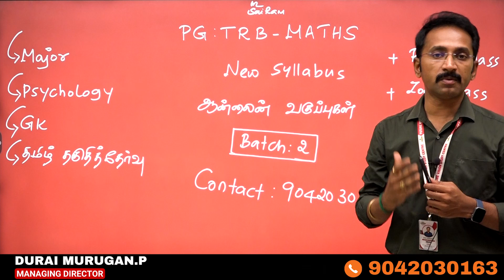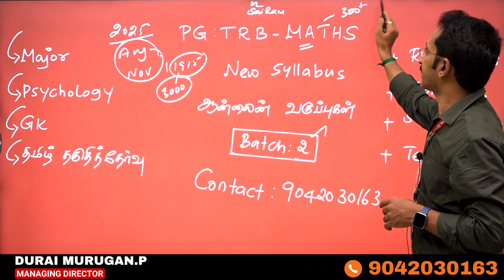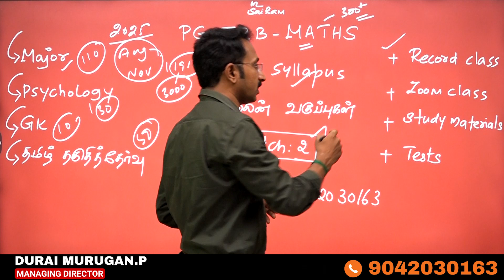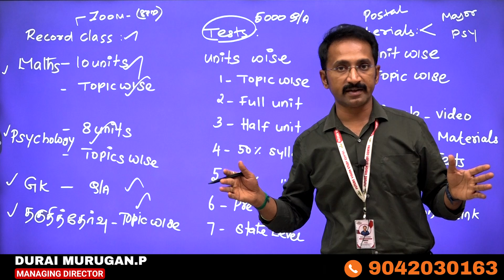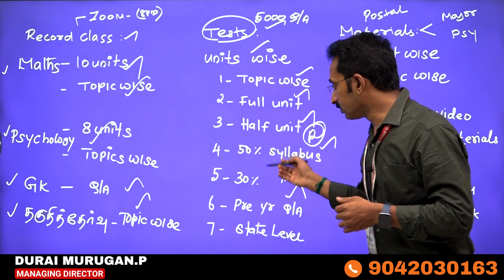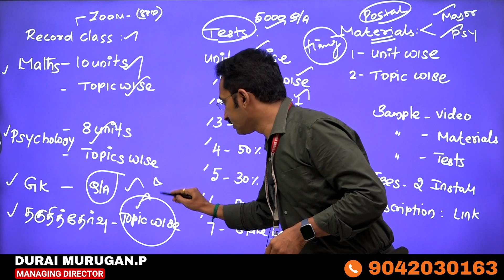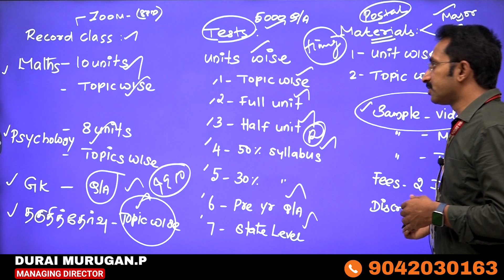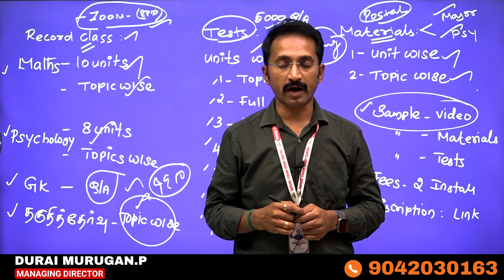PG : TRB - MATHS MAJOR - NEW SYLLABUS - ONLINE CLASSES - BATCH - 2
MATHS MAJOR  இலவச TELEGRAM CHANNEL

PG :TRB - MATHS தேர்வில் வெற்றிபெற்று ஆசிரியர் பணிக்கு சென்ற எமது மாணவி - தமது அனுபவங்களை பற்றி விவாரிக்கிறார்

MODEL STUDY  MATERIALS  ஐ பார்க்க 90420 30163 என்ற எண்ணிற்கு pg trb maths sample materials என்று whatsapp செய்யவும்

FEES DETAILS :  RS.20,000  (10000 + 10000) INSTALLMENTS AVAILABLE தேர்வு வரை வகுப்பு வழங்கப்படும்.

👉கட்டணம் செலுத்தவேண்டிய  GOOGLE PAY  NUMBER : 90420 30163
 ல் பயிற்சி கட்டணத்தை செலுத்தி அந்த தகவலை ( SCREEN SHOT) 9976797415 என்ற WHATSAPP NUMBER ற்கு அனுப்பவும்.

பின்னர் உங்களுக்கான MOBILE APP - OPEN செய்து தரப்படும். உங்களுக்கான
STUDY MATERIALS  உங்கள் முகவரிக்கு POSTAL  மூலம் அனுப்பப்படும்.
POSTAL கட்டணம் (ex-Rs.300) நீங்கள் செலுத்தி STUDY MATERIALS  ஐ பெற்றுக்கொள்ளவும்.

👉 APPLICATION  FORM  :
கீழ் உள்ள தகவல்களை PAPER-ல் எழுதி WHATSAPP மூலம் 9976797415  என்ற எண்ணிற்கு அனுப்பவும்.
DATE:
COURSE NAME : PG.TRB MATHS ONLINE CLASS
STUDENT NAME :
FATHER NAME :
DOB :
QUALIFICATION :
MAJOR :
ADDRESS :   DOOR NO  :
POST :
TALUK :
DISTRICT :
PIN CODE :

குறிப்பு :
அனைத்து தகவல்களை படித்து & VIDEO வில் பார்த்து & கேட்டும் தெரிந்து கொள்ளவும். எந்த வித காரணத்திற்காகவும் பணம் செலுத்திய பின்னர் திரும்ப வழங்கப்படமாட்டாது.
புதிய syllabus தற்போதுதான் வெளிவந்துள்ளதால் study materials ( விரைவில் ) தயாரான பின்னரே அனுப்பப்படும் .அதுவரை online class மூலம் படிக்கவும்.

SYLLABUS CHANGE :

நீங்கள்  ADMISSION செய்வது தற்போது உள்ள 2025 - SYLLABUS - ற்கு மட்டுமே .
மீண்டும் SYLLABUS மாற்றம் செய்த பின்னர் அப்போது  புதிய  வகுப்பிற்காக குறைந்தபட்ச கட்டணம் செலுத்த வேண்டும். புதிய MATERIAL ற்கு  PRINTING கட்டணம் மட்டும் செலுத்தவேண்டும். SYLLABUS மாற்றம் இல்லையெனில்  EXTRA FEE செலுத்த தேவையில்லை.

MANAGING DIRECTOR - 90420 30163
MATERIALS TEAM & ADMIN TEAM -  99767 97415.
MOBILE APP TEAM - 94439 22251